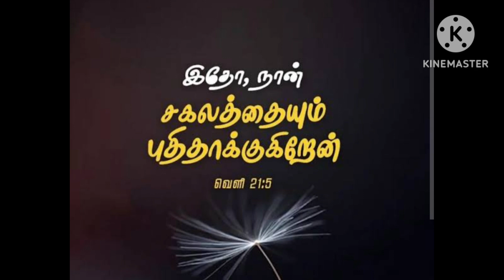GOD'S WORD FOR YOU TODAY 🙏